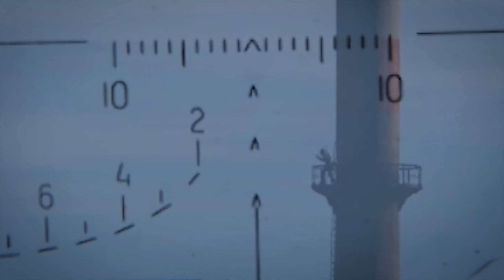Dayz Standalone | Não me rendo pra gringo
DOAÇÕES

Setup:

Monitor: AOC 21" LED FULL HD
MOBO: PLACA MAE ASUS B150M-C D3/BR LGA 1151
PROCESSADOR: Intel i5 7400 Kaby Laky
GPU: GTX 1060 6G
Memória:  16Gb Kingston
2 HDD WD 1TB
Interface de Audio: Behringer U-PHORIA UM2
Mouse: Logitech G502
Teclado: Logitech k120 (normal)
Headset: Ceres 500 (uso pouco) AKG K66, AKG K260, Porta Pro Koss e AKG K404
Microfones: Lesson SM58, Behringer B1
Gabinete: Nem a marca eu sei
Air Cooler: Raijintek Themis 120mm
Fonte: EVGA 600W 80

Música